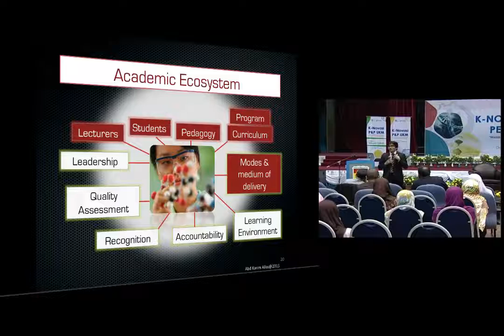Academic Ecosystem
Transforming teaching and learning would require examining and addressing the whole academic ecosystem.